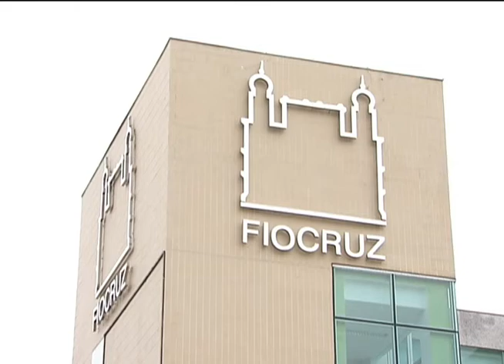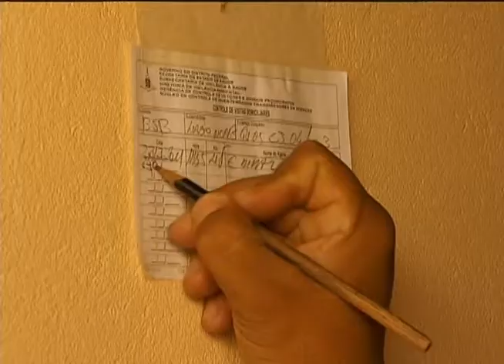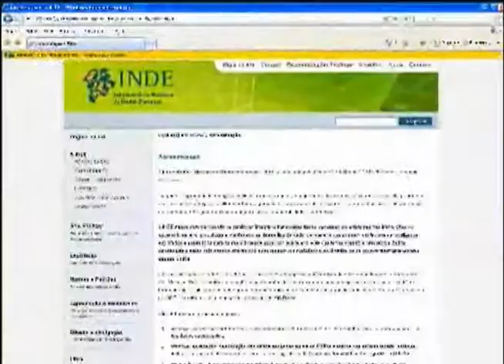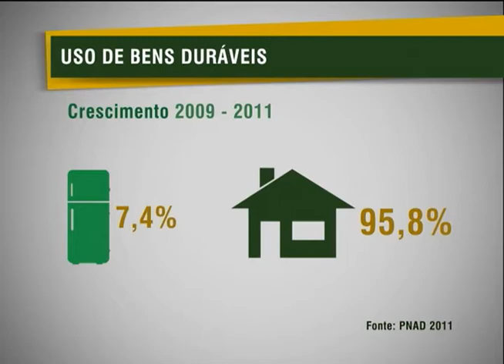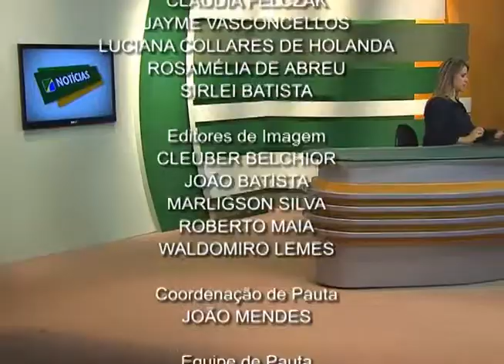Jornal NBR NOTÍCIAS - 24 de setembro